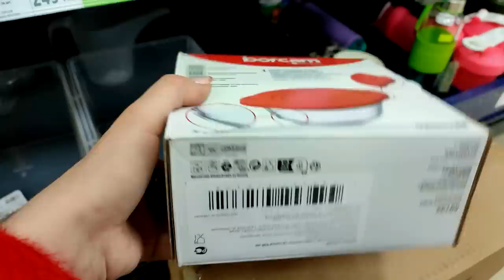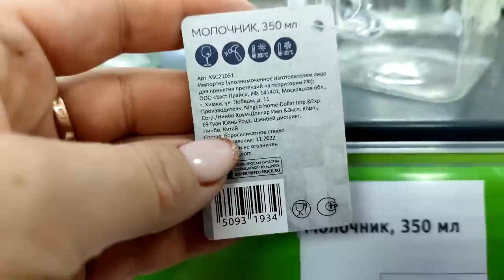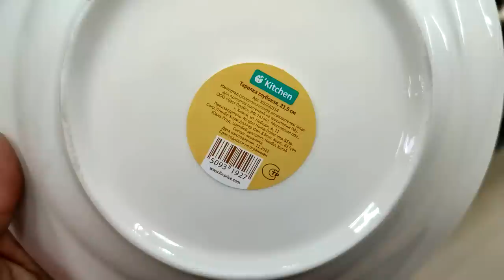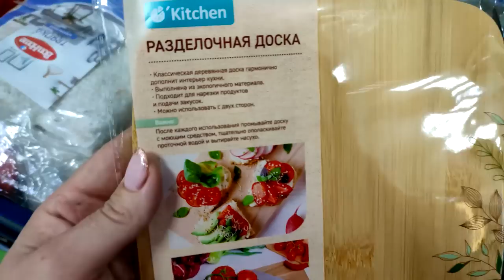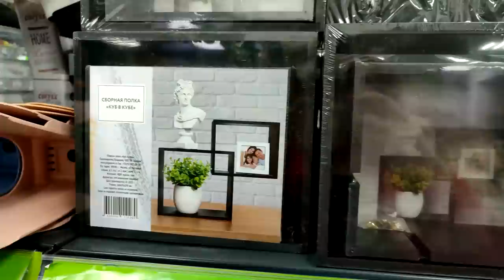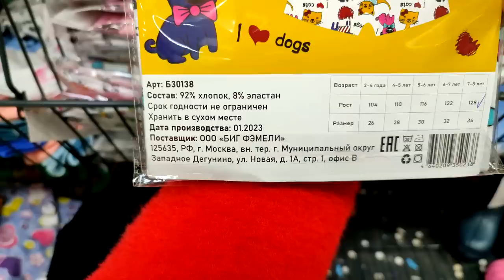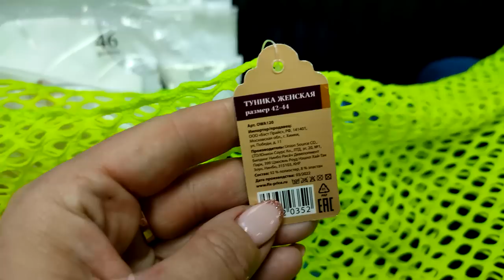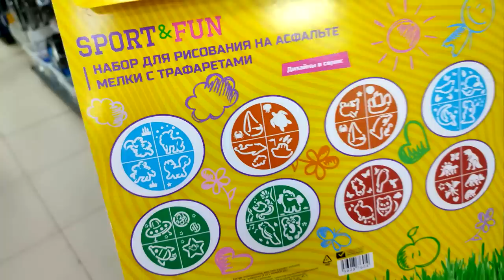ФИКС ПРАЙС ▶️ ПРИШЛА В МАГАЗИН, А ТАМ НОВИНКИ